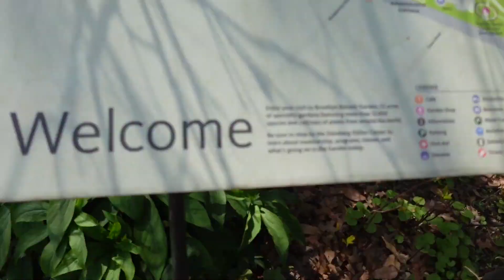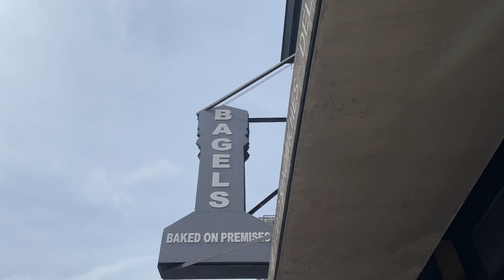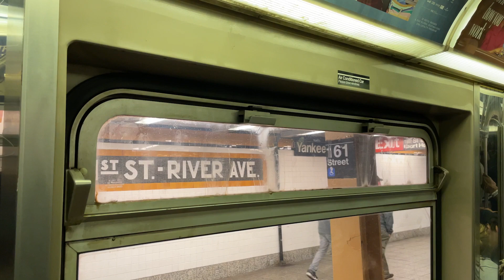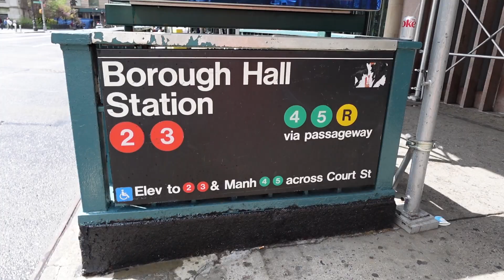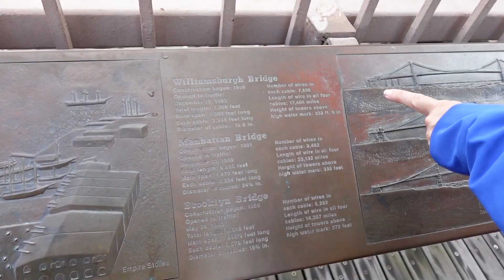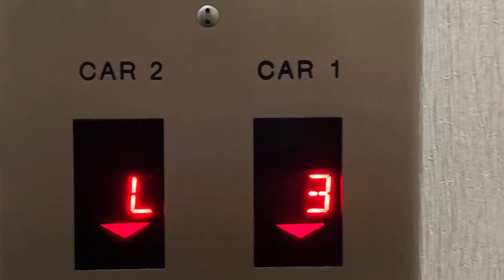nyc vlog: a weekend in my life | walking the brooklyn bridge, yankees game, funny girl on broadway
a fun, if not slightly chaotic, little weekend vlog in new york city! my parents came to visit me all the way from southern california, so we took advantage of the beautiful weather (aka barely any rain) and packed our weekend full, sightseeing in both brooklyn and manhattan.

we made it to: the brooklyn botanic garden, yankee stadium, the brooklyn bridge, the financial district, and finally (phew!) to midtown manhattan for broadway (!!)